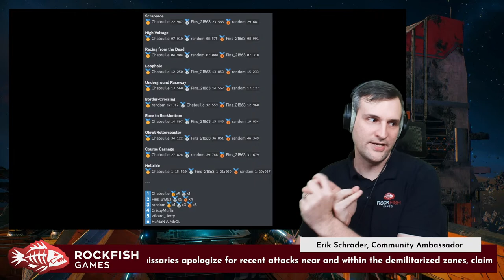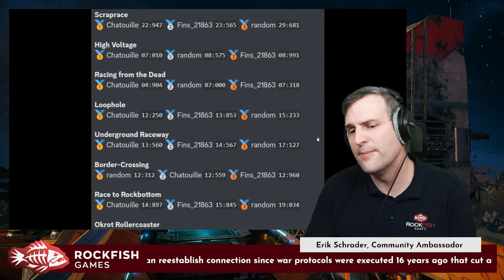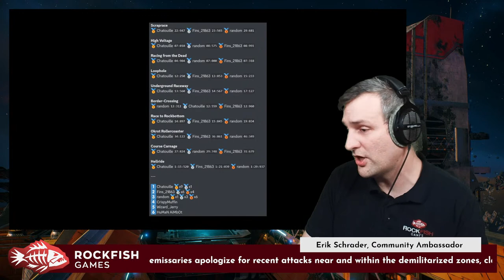EVERSPACE 2: Upcoming Customization & Community Racing Skill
EVERSPACE™ 2 is a fast-paced single-player spaceship shooter with deep exploration in space and on planets, tons of loot, RPG elements, mining, and crafting. Experience a thoughtful story, set in a vivid, handcrafted open world full of secrets, puzzles, and perils.

00:00 - Start
04:02 - Intro and Side-Mission "Back to Work"
15:14 - Ship Customization Tease
27:27 - Story Continuation
33:50 - Community Questions Round 1
45:10 - Static Leveling Insight, More Story
56:15 - What is that Drone?
1:04:31 - Community Questions Round 2
1:22:21 - Community Racing Results and Clips
1:35:51 - Screenshots & Questions Round 3
1:52:50 - Upcoming News and Events
1:55:08 - End-of-Stream Community Hangout